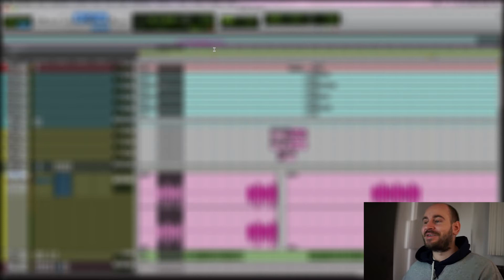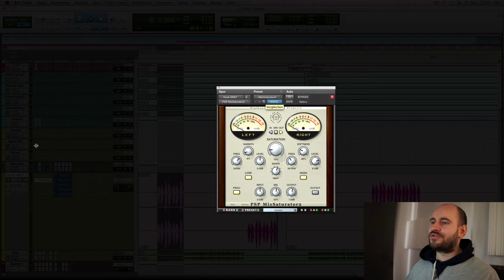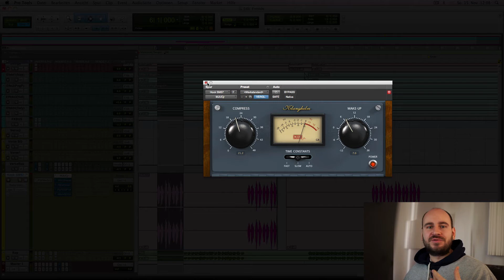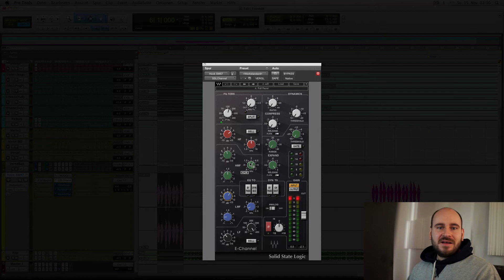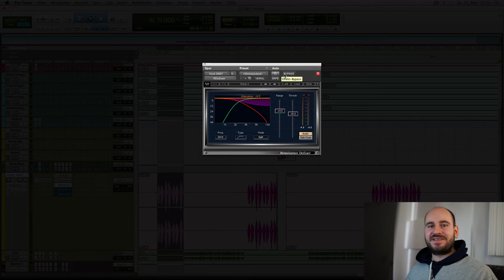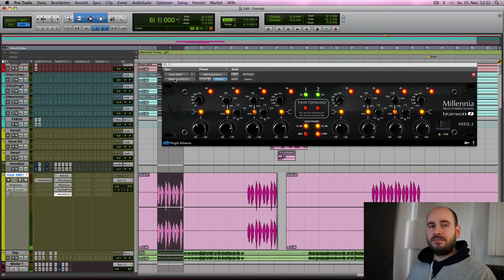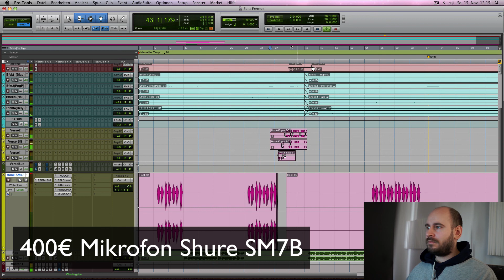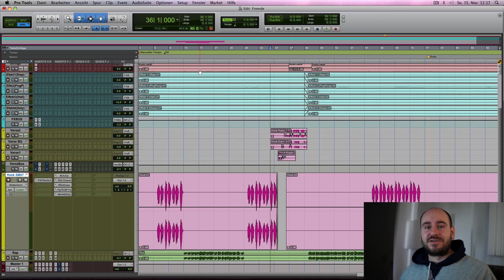Billigmikrofon: Shure SM57 vs SM7b - Vocals abmischen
Ihr seid mit Eurer Aufnahmequalität nicht zufrieden und denkt es liegt am billigen Mikrofon?

Heute zeige ich Euch wie ich Vocals, aufgenommen mit einem 100€ Shure SM57, so bearbeite, dass Sie qualitativ wie ein deutlich teureres Mikrofon klingen. Dazu vergleiche ich das SM57 auch mit dem 4 mal so teuren SM7b.

Wenn Euch diese Inhalte gefallen freue ich mich über Kommentare und positive Bewertungen. und auf diesem Kanal.